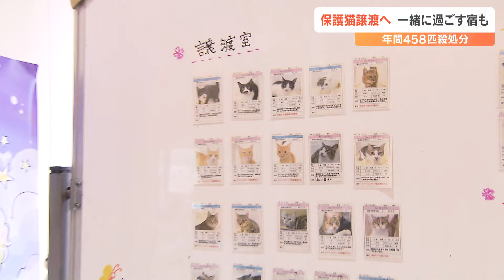保護猫が主役のテーマパーク 新しい家族との出会いの場を提供へ 大分・由布市にGW中開業予定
保護された猫の殺処分件数は全国的に減少傾向になっていますが、次の飼い主につなげる取り組みが進められる一方、全国でも珍しい保護猫を主役にしたテーマパークの建設が大分県由布市で計画されています。